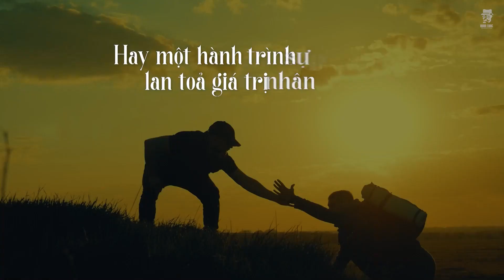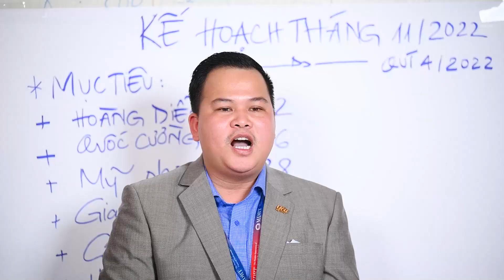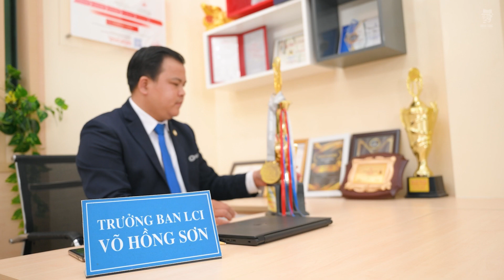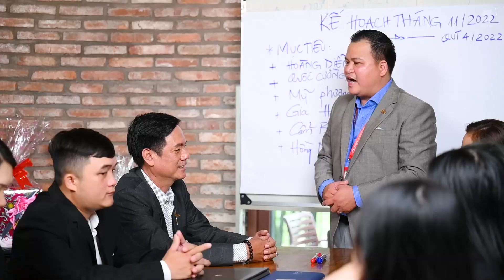MR.VÕ HỒNG SƠN - PRUDENTIAL MỸ THO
➖ Quân Tống Production
➖ Chuyên Sản Xuất Hình Ảnh. | Clip TVC. | Clip Viral. | Sân Khấu 3D. | Livestream. | Virtual Event. | Tổ Chức Sự Kiện.
➖ Quan Tong Production:

➖ Quan Tong TV:

Âm nhạc